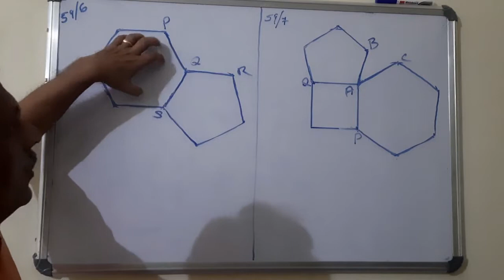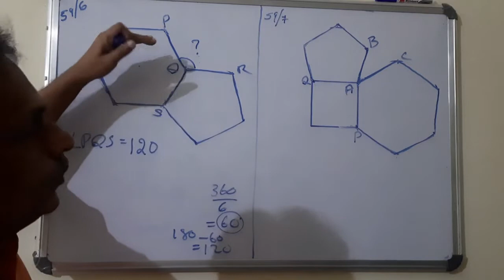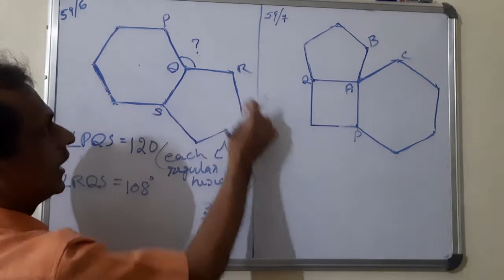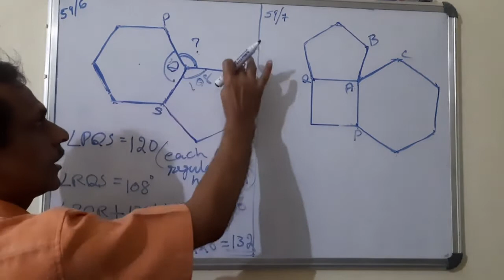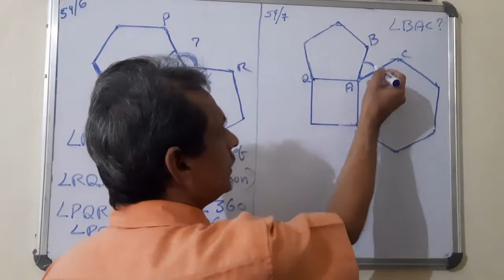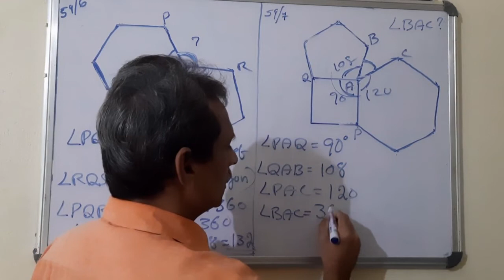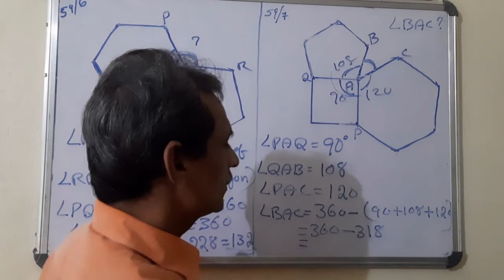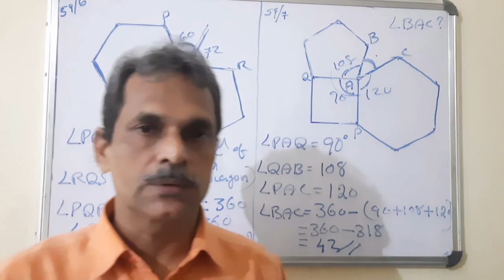H S Maths World (Class8 Chapter 3 Video 14)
Class8 Chapter3

Polygons (ബഹുഭുജങ്ങള്‍)
Page 59 problems 6 and 7

Video14
Class8 students must watch this video